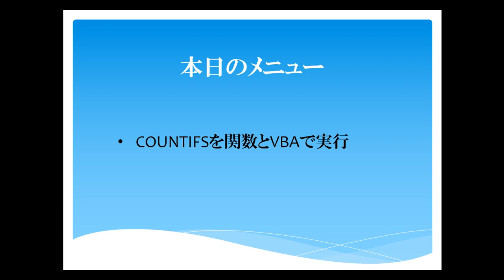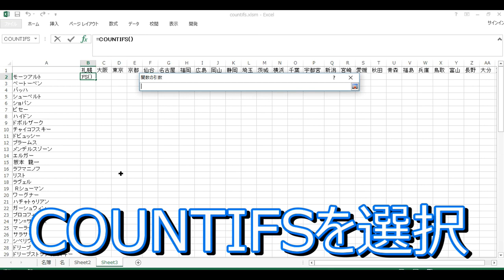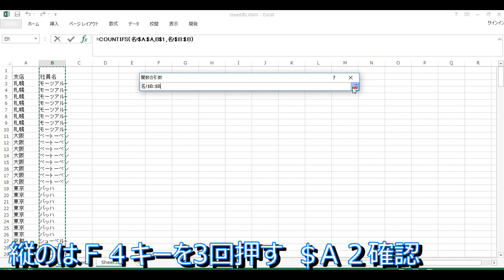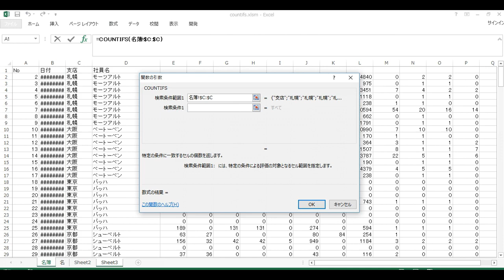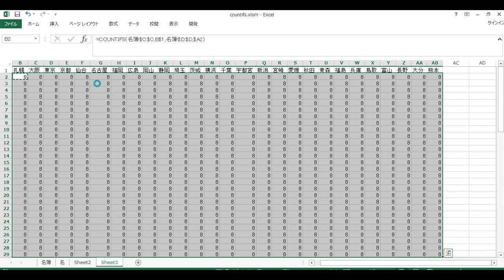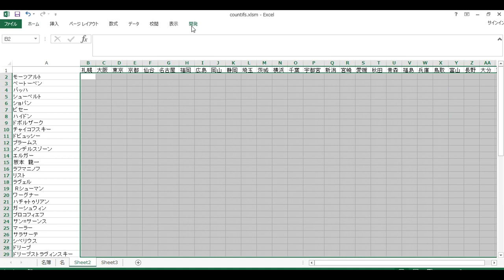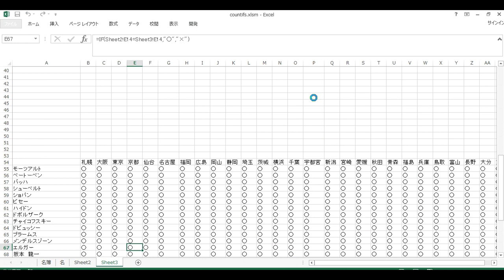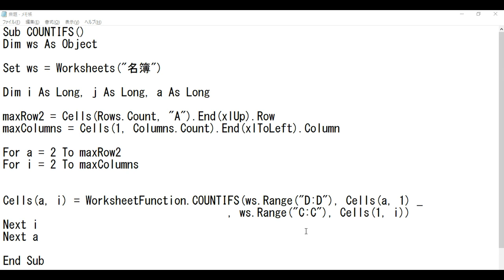Excelの集計関数はこれだ！COUNTIFS関数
この動画に関しては、競馬予想、筋トレ、メタボ解消に向けたダエット料理等も紹介していく予定です。
2018年10月時点で、ACCESSとExcelの動画しかアップしていません。